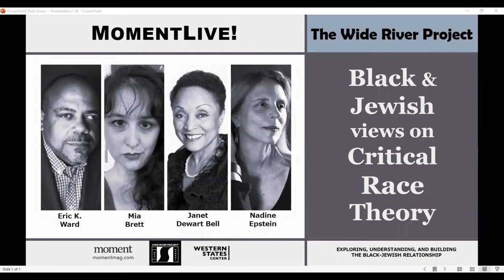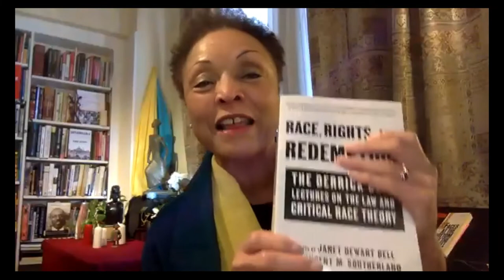Black and Jewish views on Critical Race Theory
Black and Jewish views on Critical Race Theory with Janet Dewart Bell, Mia Brett, Eric K. Ward and Nadine Epstein

Nothing shines a light on the political divide in the United States more than three words – critical race theory. What is CRT and why has it become a lightning rod issue at school board meetings, state capitols and around dinner tables across the country? Is systemic racism something we should be worried about, even in the Jewish community? What are memory laws and are they a threat to our democracy? And shouldn’t we all feel uncomfortable when learning about uncomfortable issues? Dr. Janet Dewart Bell, author of Race, Rights, and Redemption: The Derrick Bell Lectures on Law and Critical Race Theory and writer Dr. Mia Brett, joins Eric K. Ward, executive director of Western States Center and Moment editor-in-chief Nadine Epstein to discuss how intellectual conversations about the intersection of race and law developed in the 1970s have been misunderstood and led to this latest buzzword tearing communities apart. Our thinkers also discuss how CRT fits into the Black – Jewish conversation.

This program is part of The Wide River Project, a yearlong, joint initiative of Western States Center and Moment that will take a deep dive—and fresh look—into the art, history and issues that both unite and divide the Black and Jewish communities.